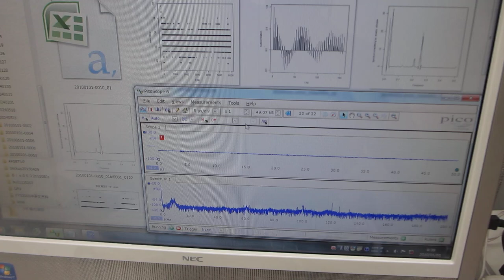超音波発振制御プローブによる表面弾性波の伝搬特性を確認する実験（超音波システム研究所）